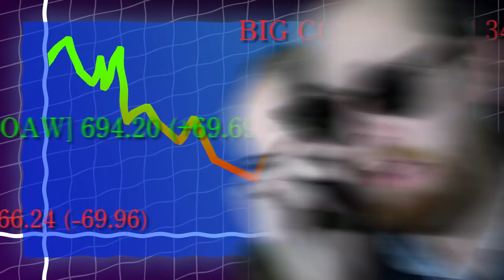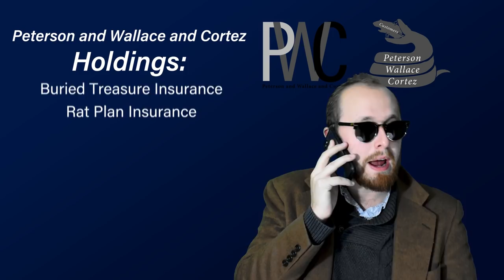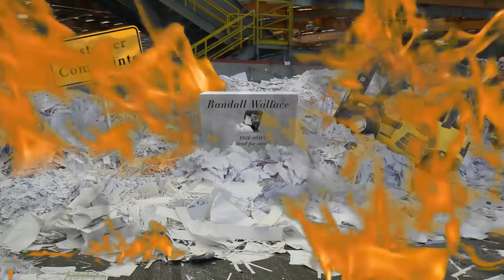Peterson and Wallace and Cortez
Really botched the numbers this time.